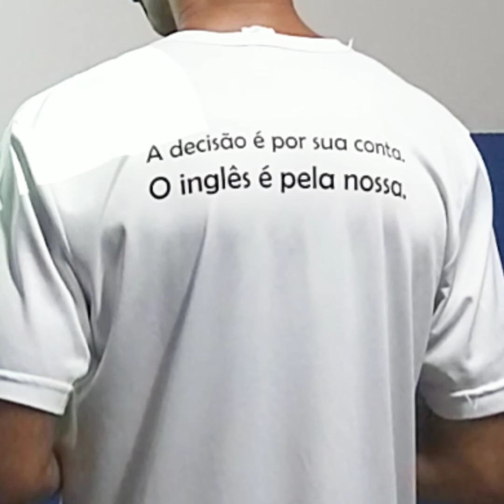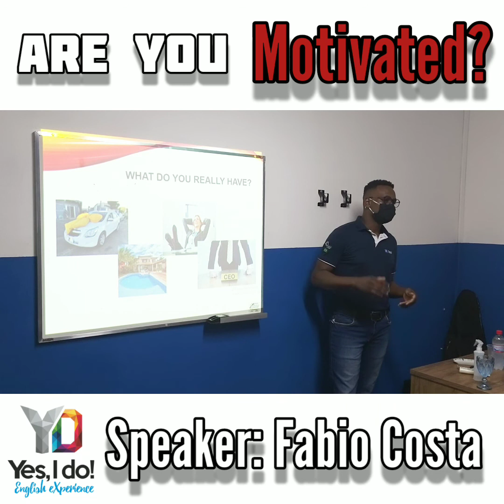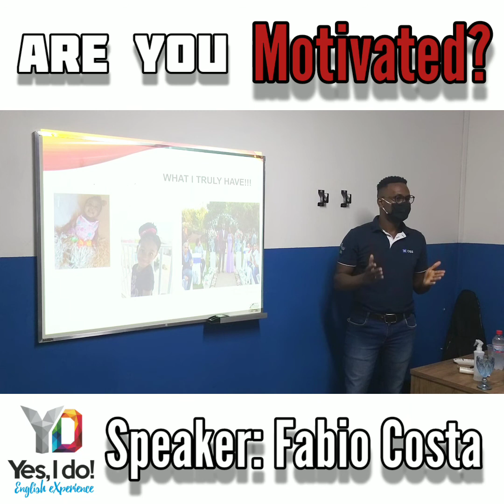ARE YOU MOTIVATED?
In his first lecture in English, our student Fabio Costa gives us a  great insight on MOTIVATION!

We are so proud of your progress!

Em sua primeira palestra em Inglês, nosso aluno Fabio Costa nos apresenta um grande insight sobre MOTIVAÇÃO.

Estamos muito orgulhosos de seu progresso!

É você? deixe seu comentário sobre o que entendeu!